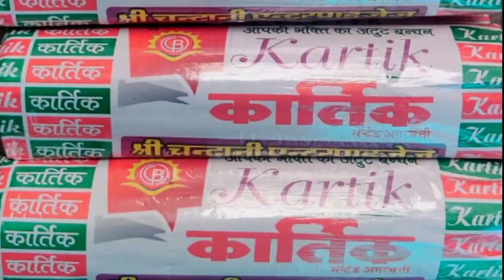शहर में शनि भक्तों ने मनाई शनि अमावस्या